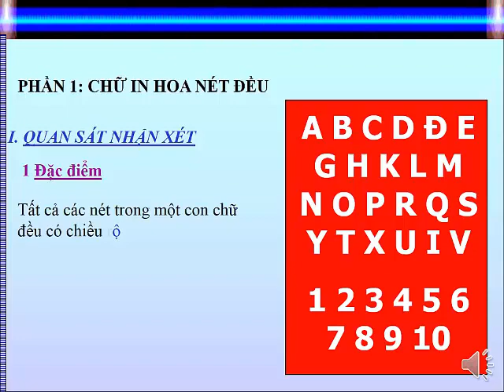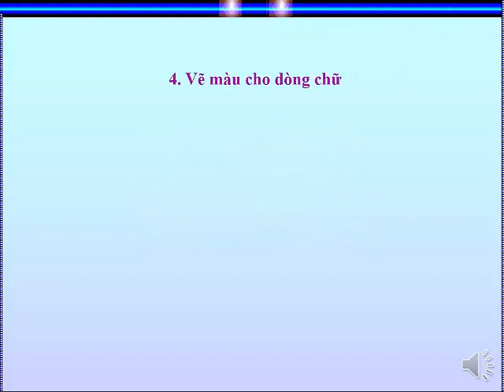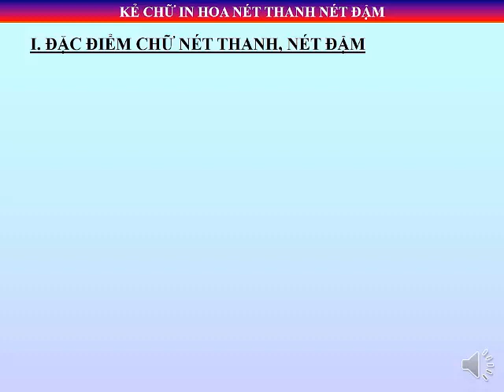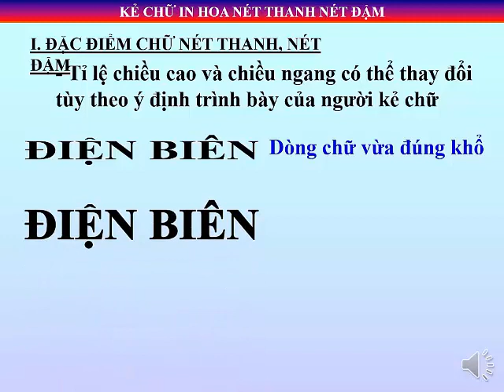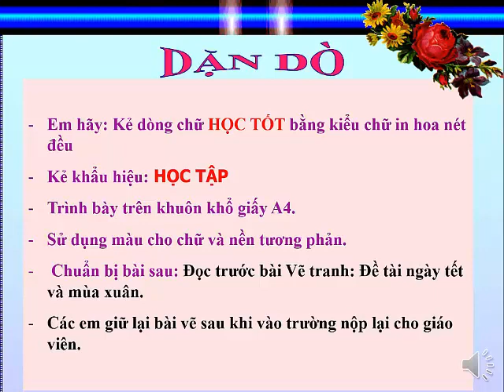MỸ THUẬT 6 (20.4 - 25.4) - Tiết 23,24: Vẽ trang trí - Kẻ chữ in hoa nét đều, nét thanh, nét đậm